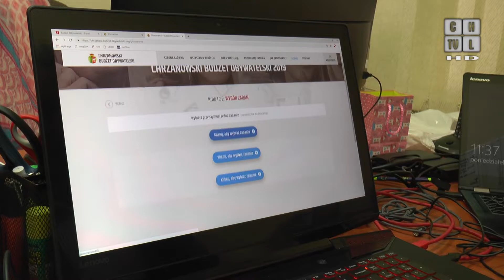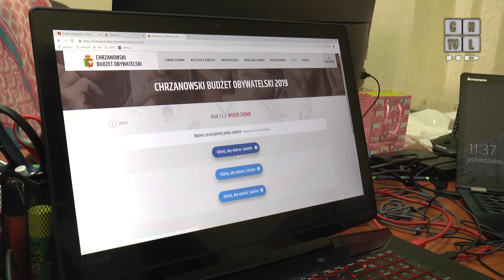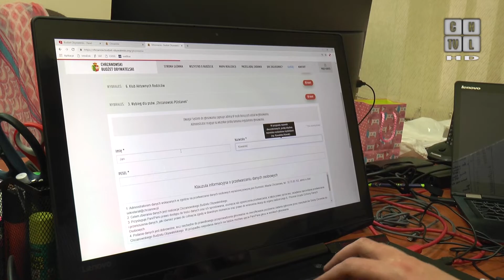Mieszkańcy Chrzanowa wybierają zadania w ramach budżetu obywatelskiego